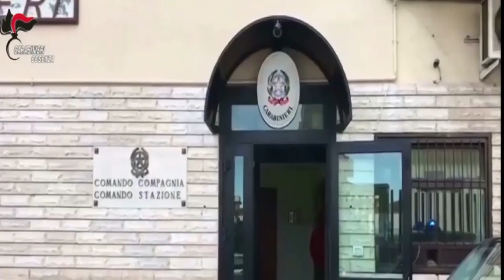CRONACA: ARRESTATO LATITANTE NEL COSENTINO